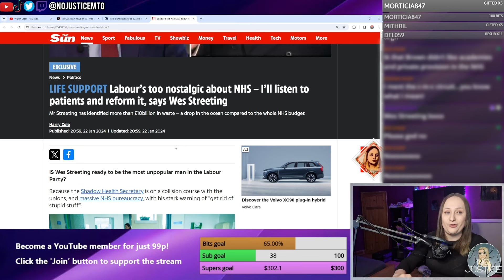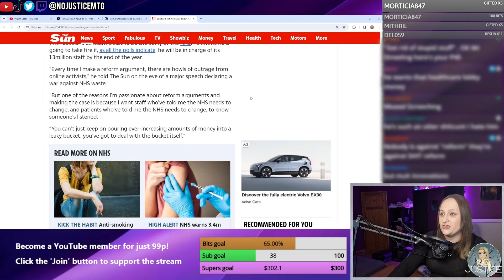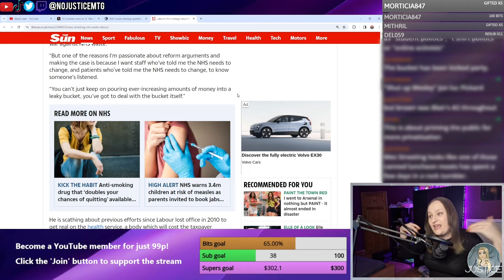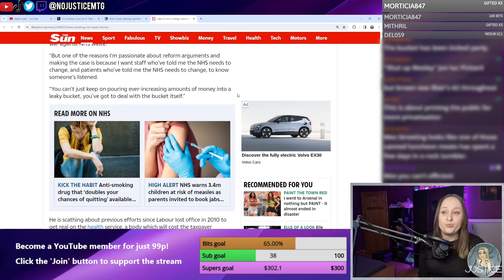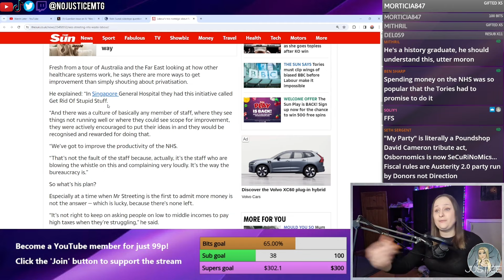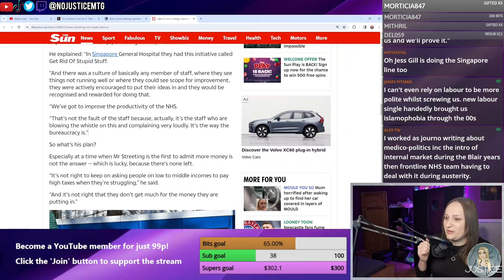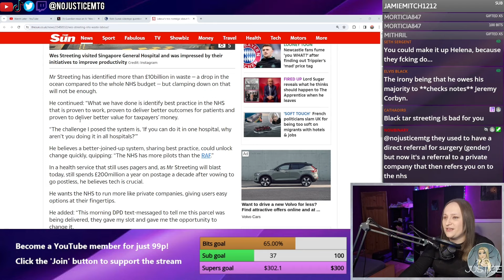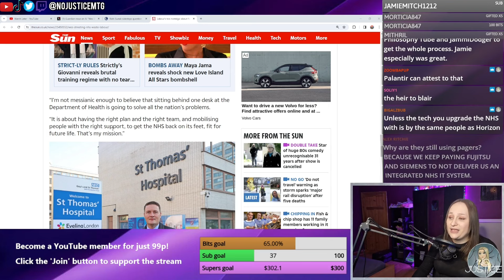Wes Streeting's STUPID NHS plans make me have an on-stream meltdown